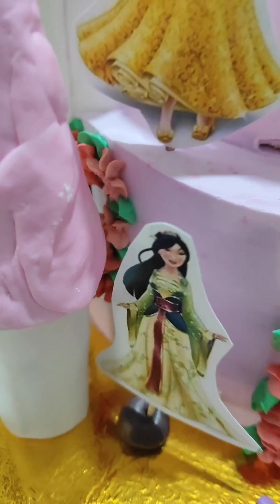आज 4kg केक बनेगा 2अलग डिजाइन के साथ | Semifondent Cake|Chocolate cake |Vannila Cake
if u like my vedio give a   thumbs and don't forget to subscribe my channel and also click on the notification  bell🔔 so  your phone gets a notification wherever I upload a new video

cocomelon cake